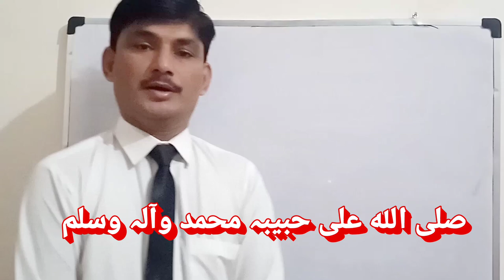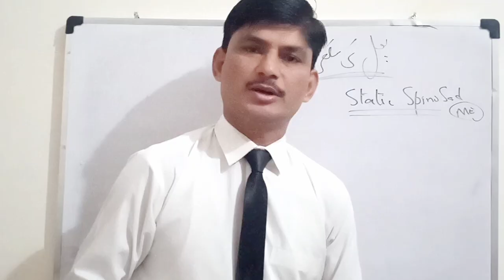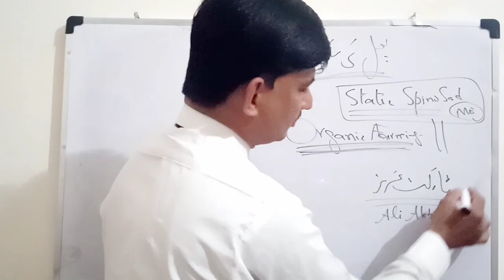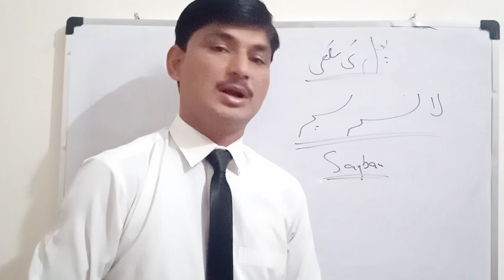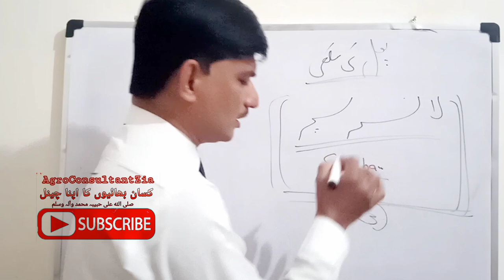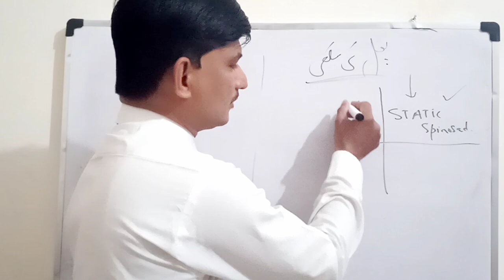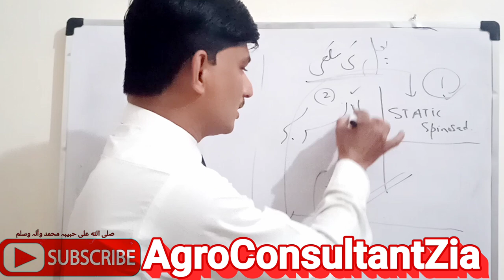Fruit fly (Integrated Pest Management)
STATIC Spinosad
Lanser super
Danadem